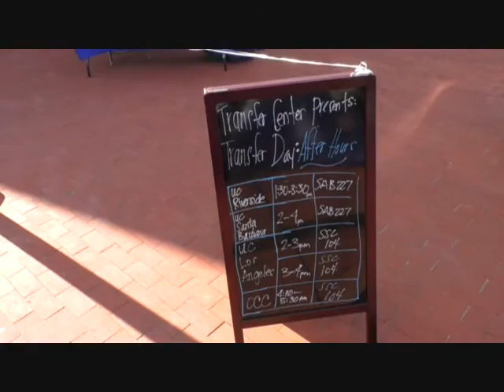Transfer Day (CCC Advocate)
College representatives from different UCs, CSUs, local and private colleges visited the campus on Oct. 4 from 10 a.m. to 1 p.m. for Transfer Day held in the Campus Center Plaza to answer students questions about transferring.
SHOW MORE